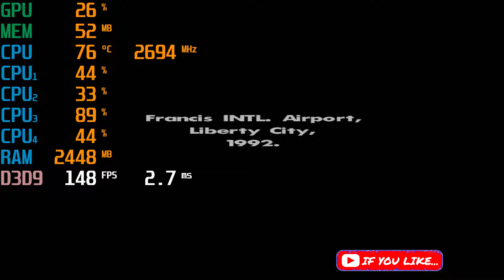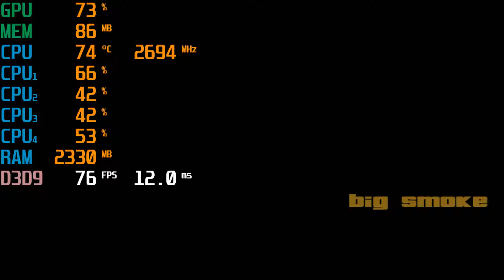Intel Core i5-2410M \ Intel HD 3000 \ Grand Theft Auto: San Andreas Benchmark \ low settings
Solid performance of this system in GTA SA.